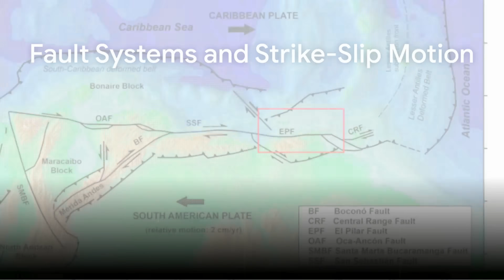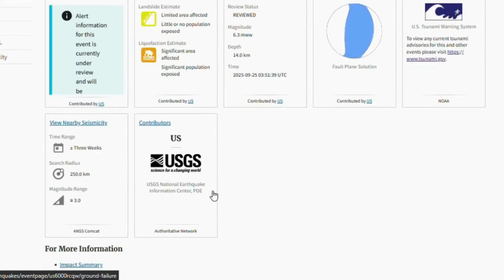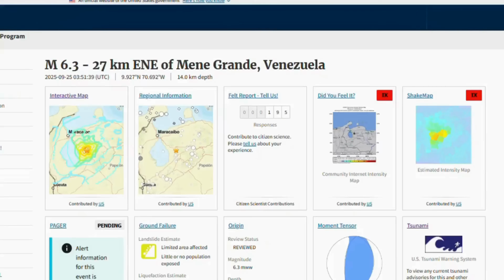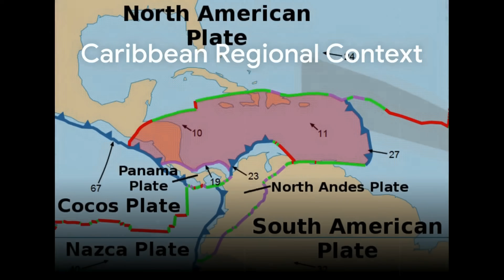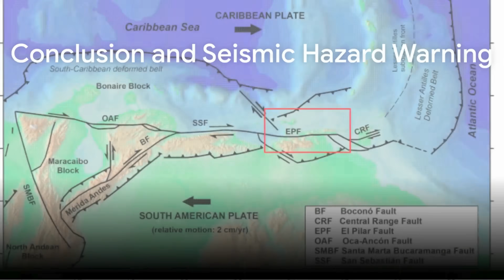Back-to-Back: Venezuela Shaken by 6.2 and 6.3 Magnitude Quakes Just Hours Apart!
How does a section of Earth’s crust unleash its stored energy twice within a span of only a few hours? Can two separate ruptures in such close proximity signify that the ground itself is reorganizing, or is this a rare coincidence within a highly stressed tectonic corridor? When Venezuela shook twice in one day, first with a magnitude six point two earthquake at six twenty-one in the evening local time, then with a magnitude six point three at eleven fifty-one at night, both near Mene Grande in Zulia state, scientists were left piecing together a puzzle as old as plate tectonics itself. The ground beneath northern South America is not just restless; it is a tangled frontier of colliding plates, transform slips, and compression zones that rarely reveal their secrets gently.
CHAPTERS
00:00:00 Opening Questions and Introduction
00:00:49 Precise Timing and Coordinates
00:01:47 Geological Time and Plate Dynamics
00:02:46 Fault Systems and Strike-Slip Motion
00:03:33 Doublet Earthquake Analysis
00:04:23 Crustal Structure and Seismogenic Zones
00:05:09 Caribbean-South American Complexity
00:05:56 Fault Segmentation Mechanics
00:06:46 Global Doublet Examples
00:07:29 Energy Release Calculations
00:08:13 Fluid Lubrication Theory
00:08:52 Depth Disparity Analysis
00:09:23 Caribbean Regional Context
00:10:08 Future Implications and Questions
00:10:39 Conclusion and Seismic Hazard Warning